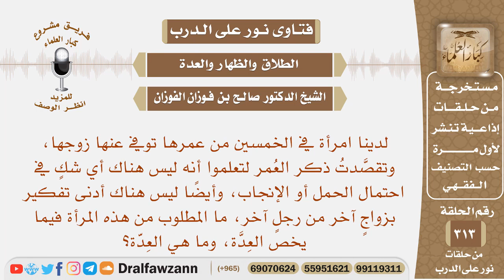لدينا امرأة في الخمسين من عمرها توفي عنها زوجها ما المطلوب منها فيما يخص العدة وما هي العدة؟ الفوزان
نص السؤال: لدينا امرأة في الخمسين من عمرها توفي عنها زوجها، وتقصَّدتُ ذكر العُمر لتعلموا أنه ليس هناك أي شكٍ في احتمال الحمل أو الإنجاب، وأيضًا ليس هناك أدنى تفكير بزواجٍ آخر من رجلٍ آخر، ما المطلوب من هذه المرأة فيما يخص العِدَّة، وما هي العِدَّة؟
السيرة الذاتية :
للاشتراك في قناة الشيخ صالح الفوزان

رئيس الفريق
لمشروع كبار العلماء